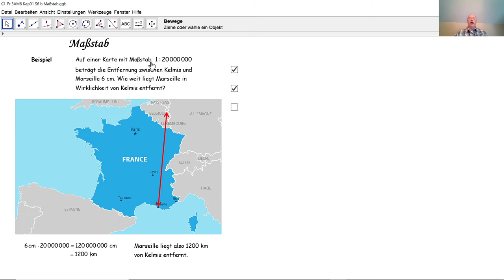D1-2 025 Maßstab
Wir führen eine einfache Maßstabberechung in einem konkreten Beispiel durch.